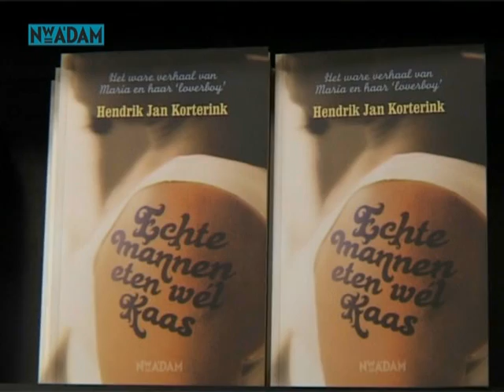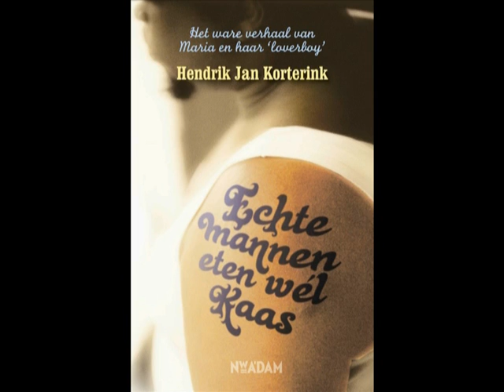'Loverboy Manou': "Ik wil publieke excuses van Maria Mosterd"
De 'loverboy Manou' uit het boek 'Echte mannen eten geen kaas' van Maria Mosterd, daagt de schrijfster uit om publiekelijk met hem in discussie te gaan. Onderzoeksjournalist Hendrik Jan Korterink spoorde hem op en onderzocht alle feiten rond Maria's verhaal. Hij schreef het boek 'Echte mannen eten wel kaas', waaruit blijkt dat grote delen van haar boek niet waar zijn. 'Manou', een gefingeerde naam, heeft inmiddels aangifte gedaan tegen Maria Mosterd en haar moeder voor smaad.